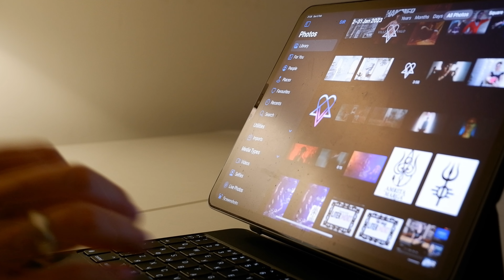VV — NEON NOIR song — Meaning behind the VIDEO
The man’s path is before him. It runs through nature, though it’s veiled in fog. It is already the Autumn season in the forest — the declining of one's life.

The path is foggy, devoid of clarity. The man is in his own Labyrinth, making his way through haze. Maze in a haze.

He's the one bearing an alive heart inside. He is masculine as a man, and feminine as the one whose tenderness is there, within his chest burnt and burning.

The memory of his once gone love comes alive from the fog. Can we really let go of our own past?

The chaste grief of nature is opposed by the libertine clarity of an urban place. He is entering the living leaving the dead behind. Is he? Can he?

Can the neon light light up anything? How is one to be sensored in the dark? By sight? No.

The neon never kills the haze. The dark is not reduced with it. This is fake light, it multiplies the noir.

Is there a resurrection for love? We are not lost in the dark, oh no.  The hearts can see.

 The loneliness is a burden to bear through the crowd. The hope is never dead.

 To love, to feel is the only living magic.

Love’s eyes can light up the dark. It cannot be seen by those who have no heart to see. It is to be felt by a night-vision heart beating with hope.

 His path is only his.  Th3 fake neon is noir, it is lonely and cold in the chaos where dark is sequenced by flashes of no warmth.  It is only to be endured. Can you sustain the night?

Love’s feline eyes blaze in the dark.
The love that once burnt your heart with living fire is never dead. To hope so desperately — is it not for more pain?

 Can rather haze finally reduce? If you dare open your eyes — what will you see? Will you see the magic finally work?

The macabre dance of the living dead, of no warmth, no hand for a lonely hand. The parody of life. Lifelike chaos, giving no comfort to a lovelorn heart.

You are the king of your own tragedy. Will the night take you? The night can't last forever. What will the dawn see?

One’s cup is not to be rejected.

The dawn can light up the night, but not the loneliness…